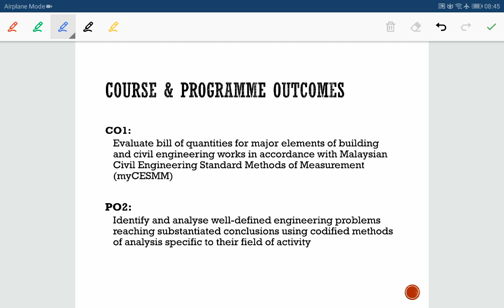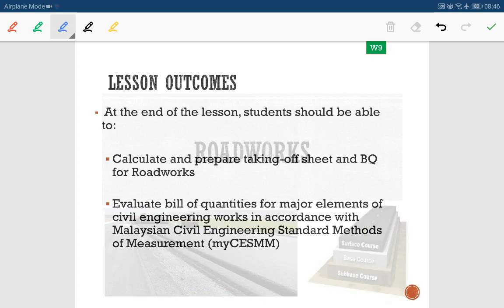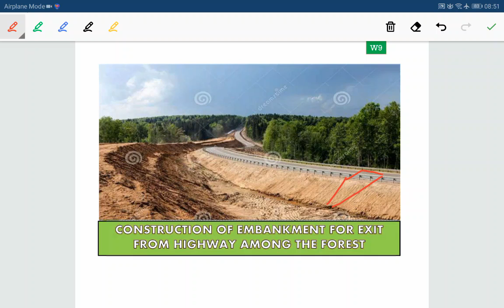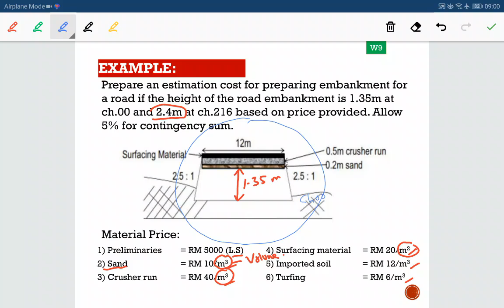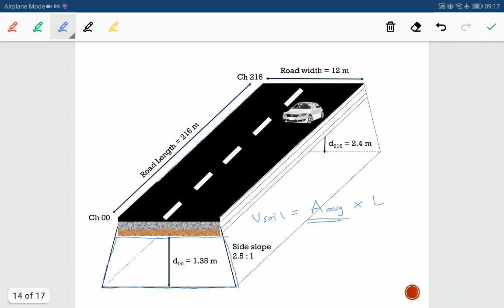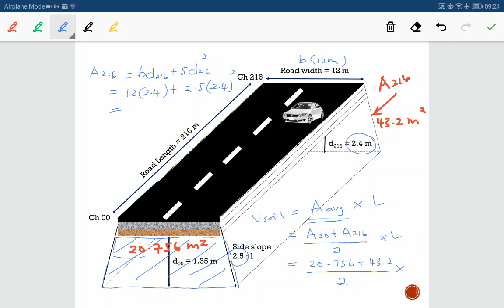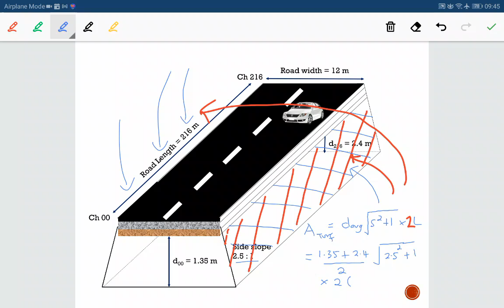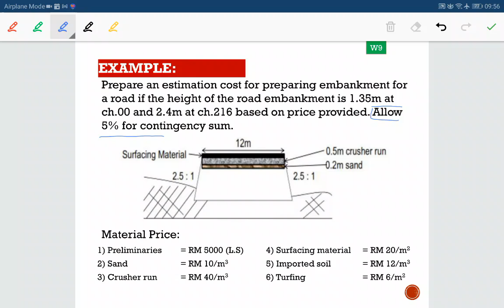Taking Off Flexible Pavement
This video shows calculation of taking off and bill of quantities  for roadworks (flexible pavement)